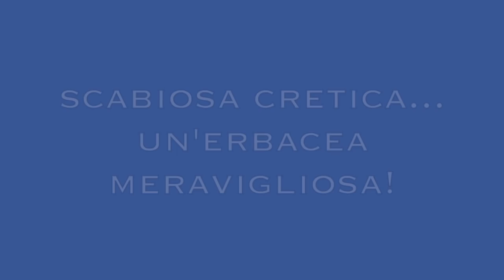Scabiosa cretica: un'erbacea meravigliosa!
La scabiosa cretica è un'erbacea meravigliosa! Bella quando è in fioritura così come quando sfiorisce, ci regala delle macchie di colore nel nostro giardino davvero particolari. A presentarcela sarà Cecilia Lucchesi di Mondo Rose e Fiori (FI).

▶Soffiatore a batteria Tacklife.
▶Secchio muratore